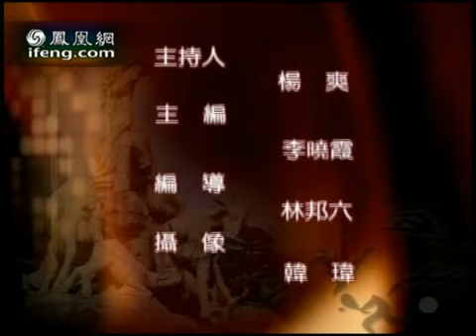亚运广州2010-06-28 韩日朝征战世界杯中国足球仍在打黑